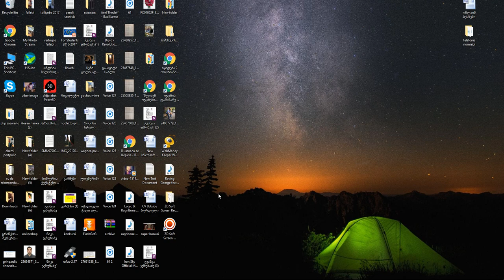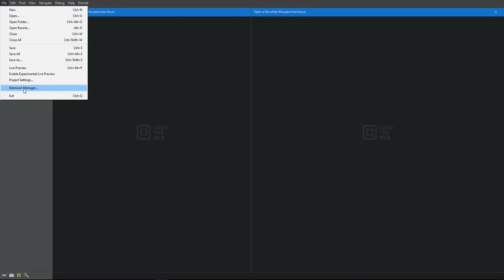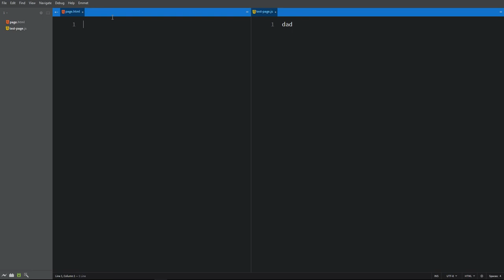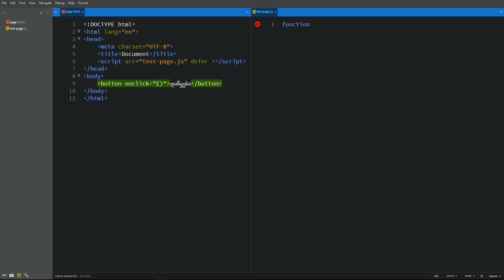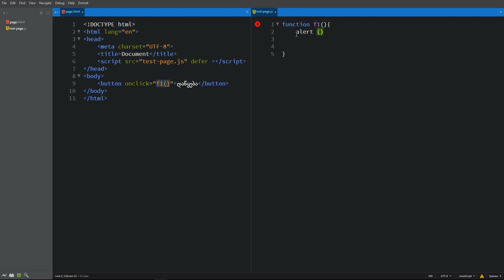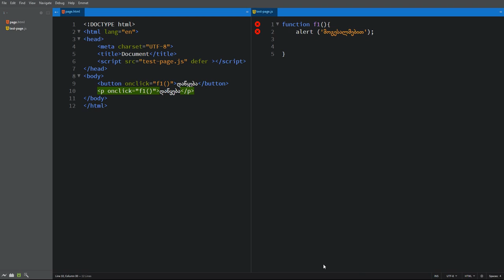javascript-ტი დამწყებთათვის. პირველი ნაბიჯები. გაკვეთილი1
ვისწავლოთ javascript-ი ნულიდან javascript tutorials